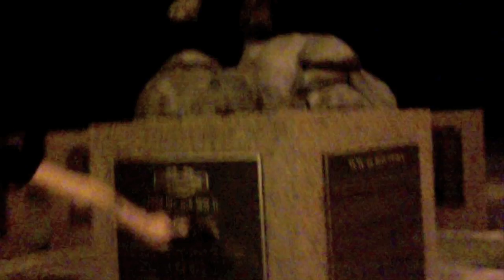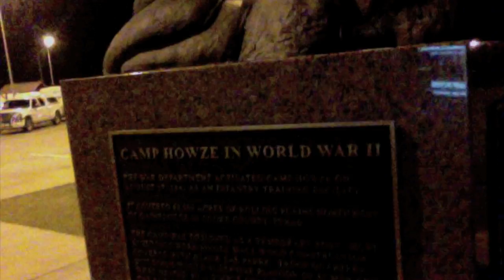Beau Tyler - Love The One You're With (Webisode)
In this webisode Rescue Signals singer Beau Tyler talks about what it takes to get through the not so glamorous times on tour.